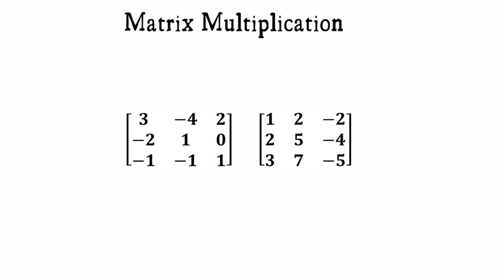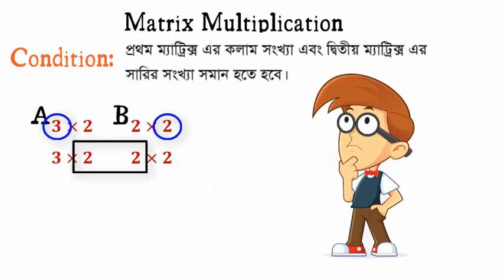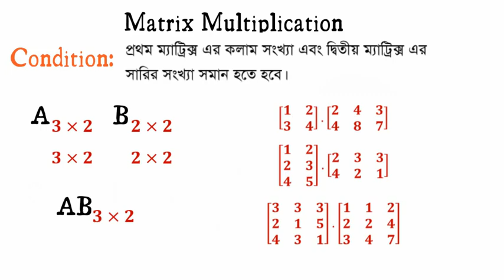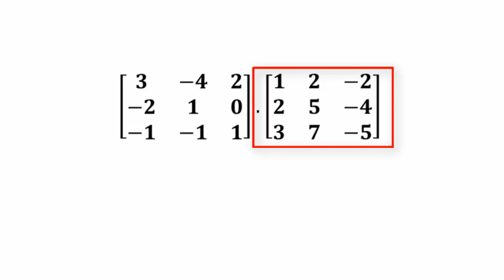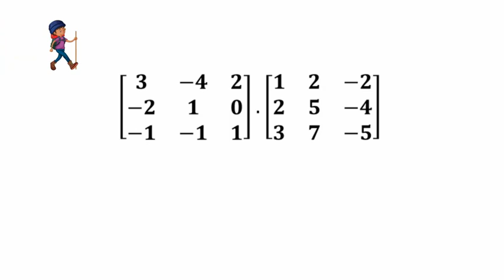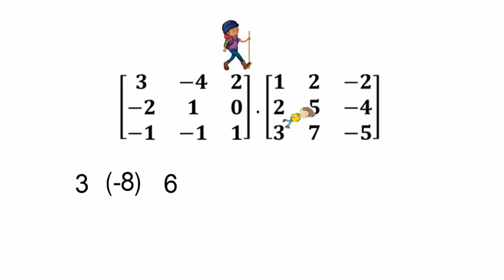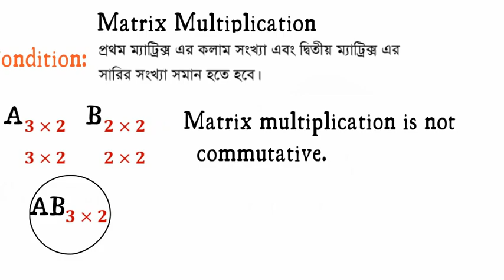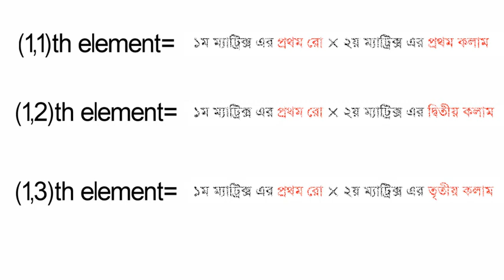MatrixPedia: Multiplication of Matrices || ম্যাট্রিক্স এর গুণন || HSC higher math chapter 1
MatrixPedia এই পর্বে আলোচনা করা হয়েছে-
Multiplication of Matrices (ম্যাট্রিক্স এর গুণন)

 HSC higher math chapter 1 হল Matrix and Determinant. এই অধ্যায়ের basic, application, Mathematical Problems solution এবং Board Question solution নিয়ে সাজানো হয়েছে এই video series।  এই video series এ একজন student পাবে- hsc higher math chapter 1 complete solution, hsc exam board question solution এবং admission test preparation এর জন্য sufficient basic.

You may also find me in social media.